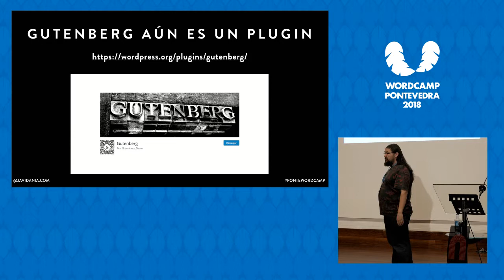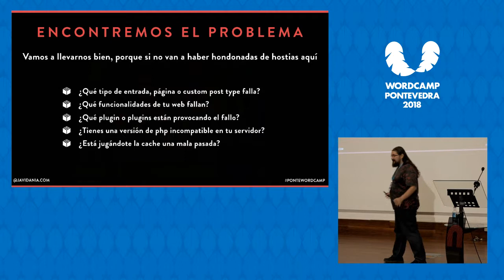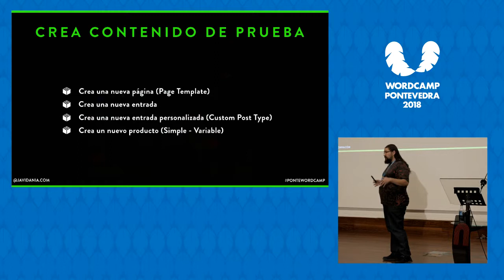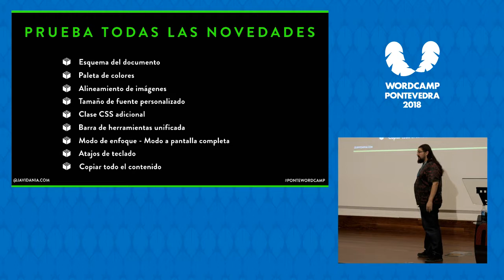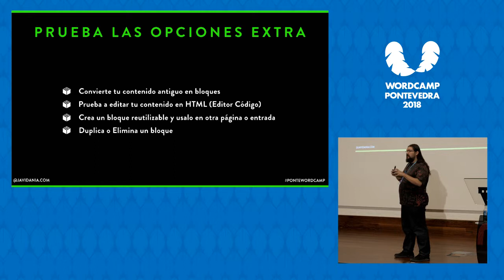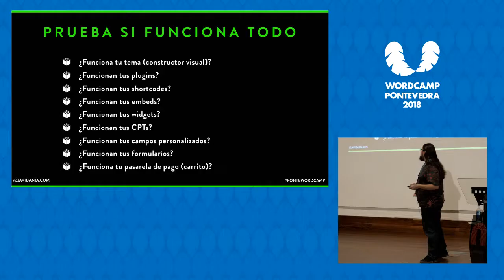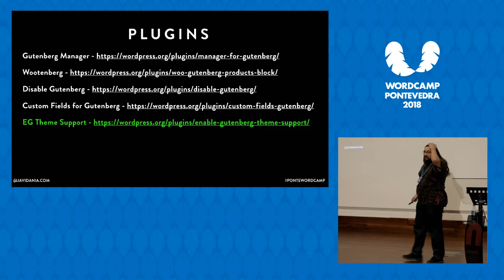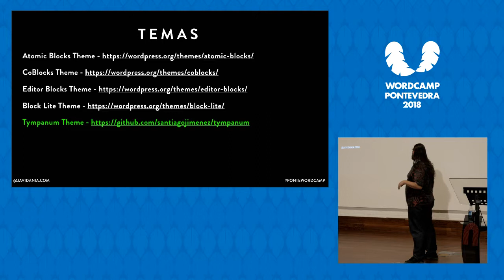José Ángel Vidania: Prepárate para Gutenberg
Gutenberg, el nuevo editor de WordPress está a la vuelta de la esquina. En esta ponencia trataré de explicarte que pasos debemos seguir para poder adaptar nuestras webs actuales a la llegada de Gutenberg con la versión 5.0 de WordPress.